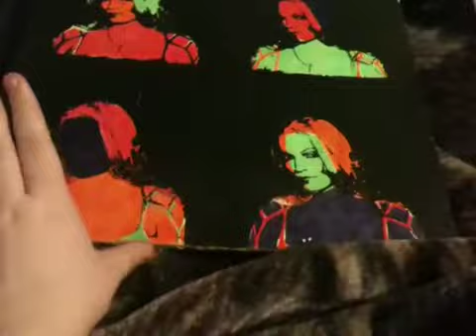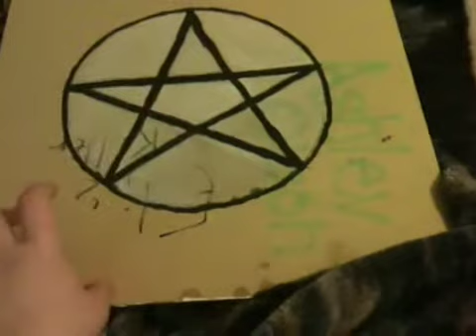My Circle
I show you my circle I will use for casting spells.

I WILL NOT ALLOW RELIGIOUS INTOLERANCE. IF YOU DO NOT FEEL COMFORTABLE WITH WICCA JUST GO AWAY.